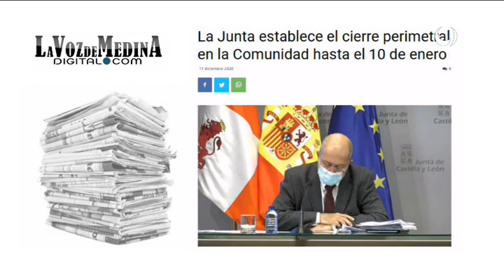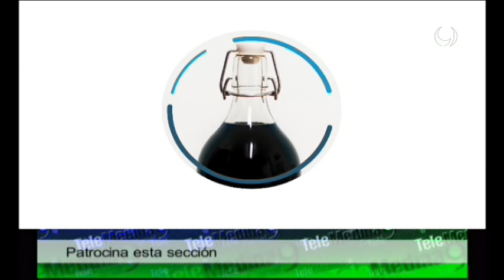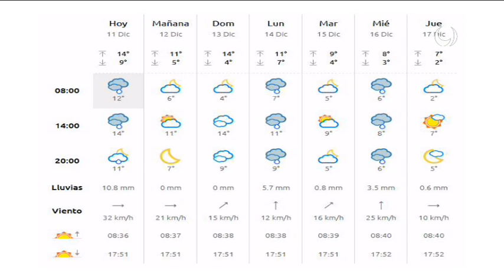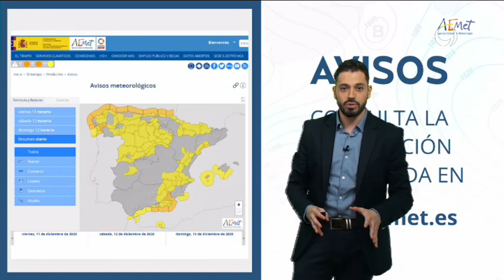Noticias TM9 11-Diciembre-2020 Medina del Campo